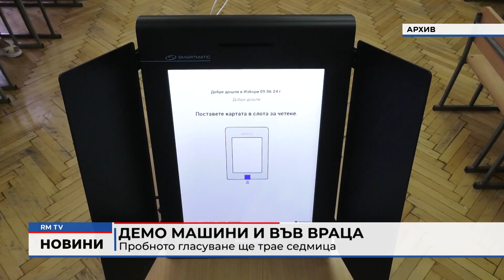RM TV: Демо машини и във Враца: Пробното гласуване ще трае седмица